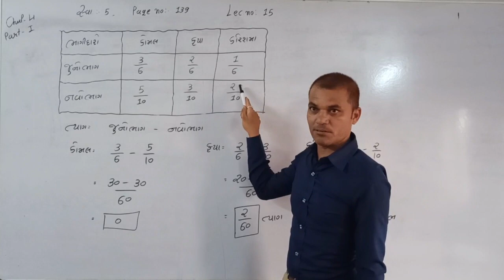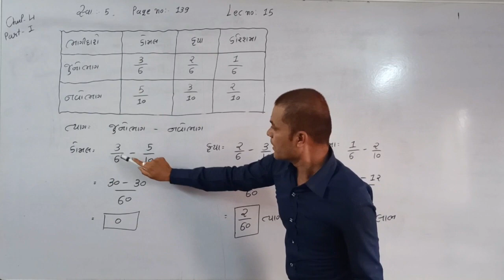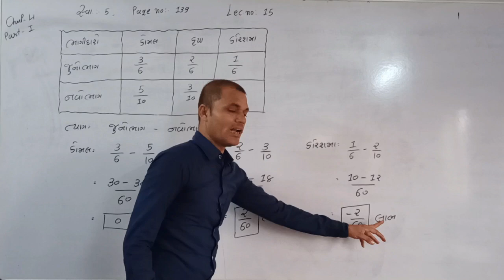Account - Part 1 || Ch. 4 || lecture 15 II 12th Comm.